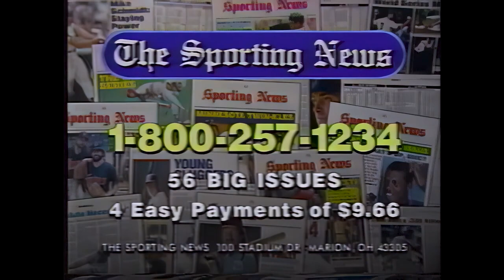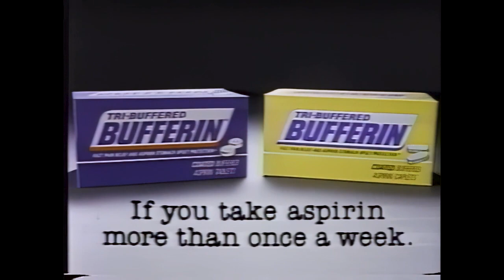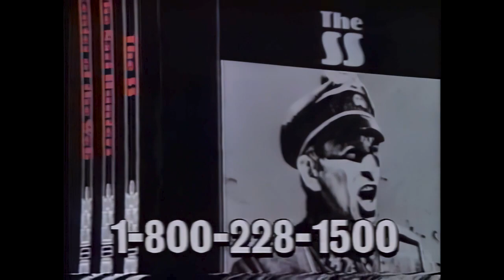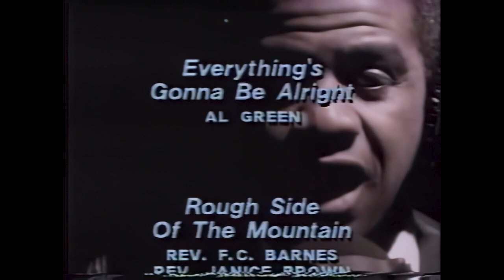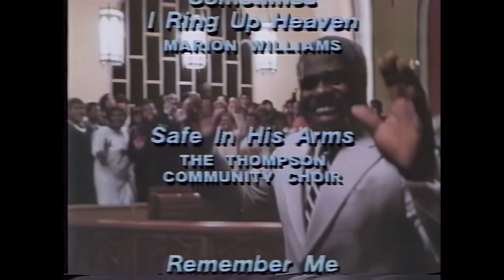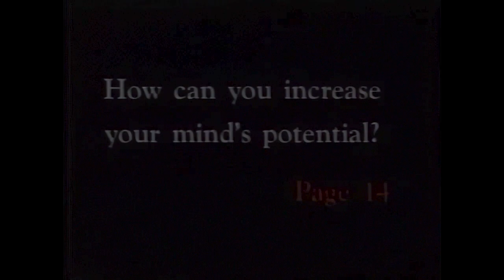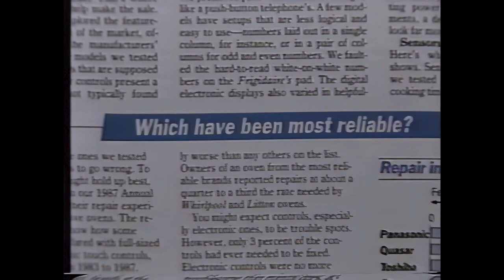July 14, 1989 | SuperStation TBS Commercials & Promos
From the *SuperStation TBS* movie broadcast of *Beneath the Planet of the Apes* , which aired at 12:30am.